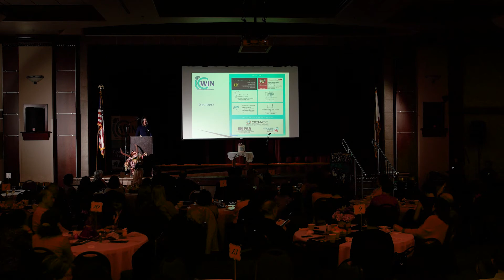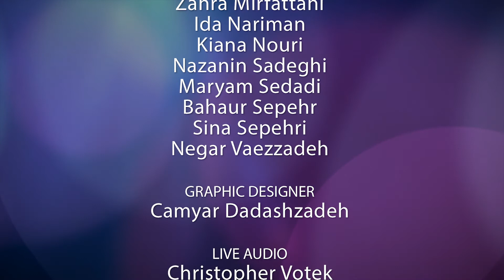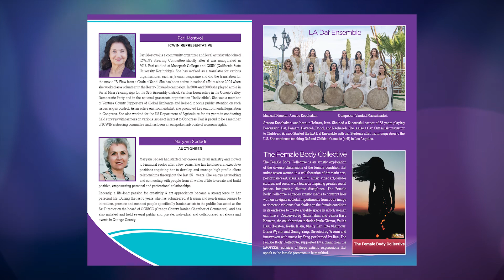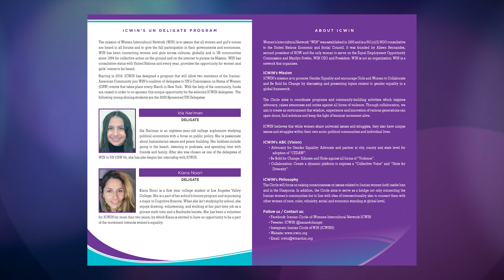Event Highlights | International Women's Day 2020 | Each for Equality, All for Equity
Event highlights from ICWIN's International Women's Day 2020 celebration, "Each for Equality, All for Equity"

IG: Iranian Circle of WIN (ICWIN5)

About WIN/ICWIN | Women Intercultural Network "WIN" was established in 1995 and is a 501© (3) NGO consultative to the United Nations Economic and Social Council. It was founded by Aileen Hernandez, second president of NOW and the only woman to serve on the Equal Employment Opportunity Commission and Marilyn Fowler, WIN CEO and President. WIN is not an organization; WIN is a network that organizes.

ICWIN's Mission | ICWIN's mission is to promote Gender Equality and encourage Girls and Women to Collaborate and Be Bold for Change by discussing and presenting topics related to gender equality in a global framework. The Circle aims to coordinate programs and community-building activities which inspire advocacy, raise awareness, and unites against all forms of violence. Through collaboration, we aim to create an environment that wisdom, experience, and innovation of various generations can open doors, find solutions and keep the light of feminist movement alive. ICWIN believes that while women share universal issues and struggles, they also have unique issues and struggles within their socio-political communities and individual lives.